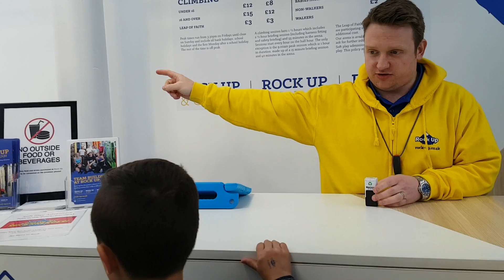EPIC INDOOR CLIMBING CENTRE!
Hi Guys!!

Its the Easter Holidays so I took a trip to an Epic Indoor Climbing Centre in Birmingham called Rock Up!! I'm not a big fan of heights to be honest but I thought i'd give it a go!